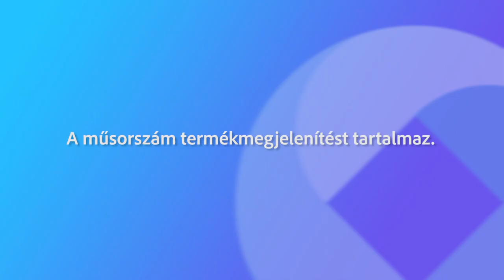Fehérvári Beszélgetések Mikóné Verger Mária Mikó Ádám Péter